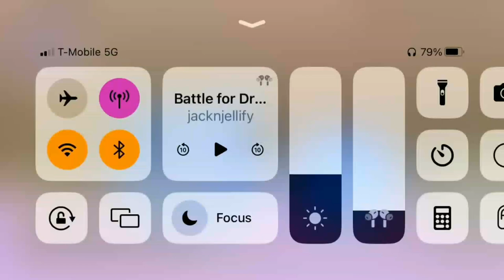(REQUESTED) WATER IS MY POISON In G-Major 7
Requested By @CryingShaq

How To Make:
1.Color Inversion
2. Pitch +3
3. Pitch 0 2x